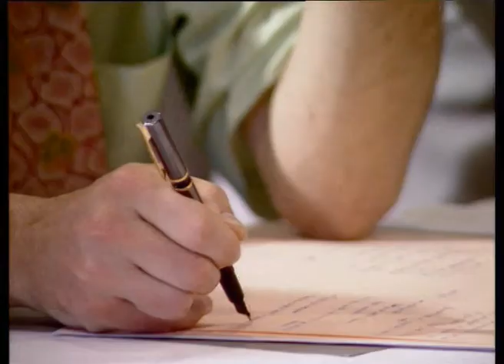Edgar MORIN "LA COMPLEXITÉ" - Synthèse suite aux ateliers du 23 mars 1993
Edgar MORIN
"LA COMPLEXITÉ"

Synthèse
suite aux ateliers du 23 mars 1993
Nantes - Hôtel Pullman

Institut de l'Homme et de la Technologie ATLANTECH
et l'Université de Nantes
présentent
Edgar MORIN
"LA COMPLEXITÉ"

Cité des Congrès de Nantes

Images : Jean-François Surget, Stéphane Dupont, Gérard Chiron
Son : Michel Moreau
Réalisation : Alain Gourvest, Gérard Chiron
Post-Production : Stéphane Dupont
Moyens techniques : SUAV Nantes, SFC
Production : Institut de l'Homme et de la Technologie ATLANTECH
UNIVERSITE DE NANTES - Service Formation Continue
Producteurs délégués : Jean-Paul Maillard, Patrick Morand
Archives de l'Université Permanente, Service Formation Continue de l'Université de Nantes